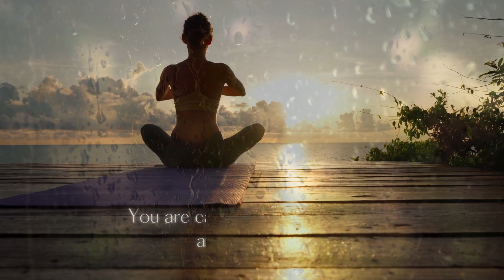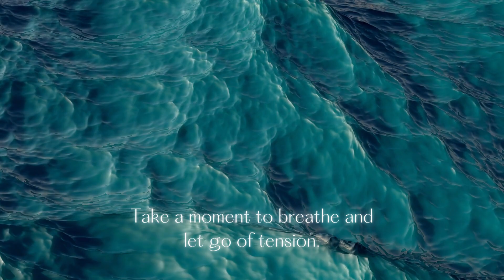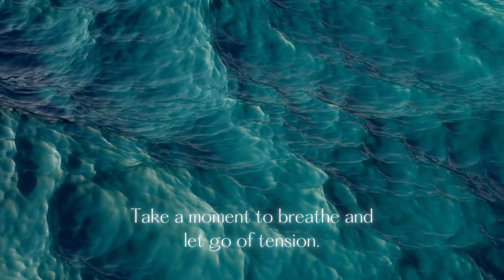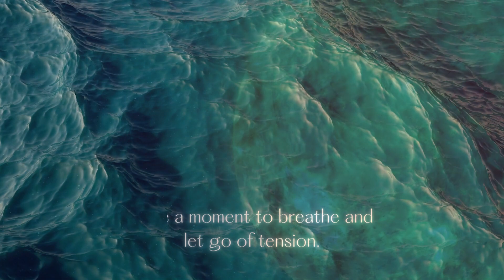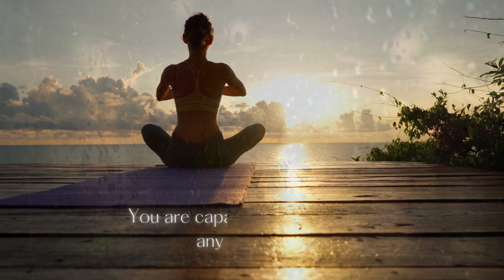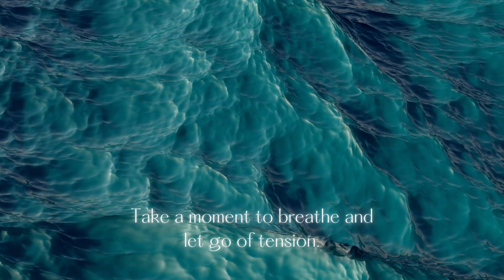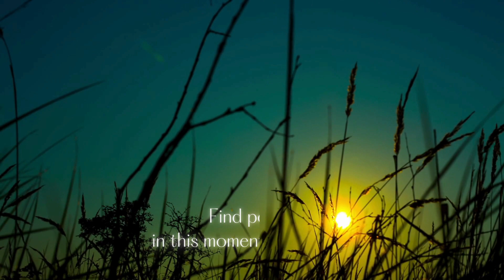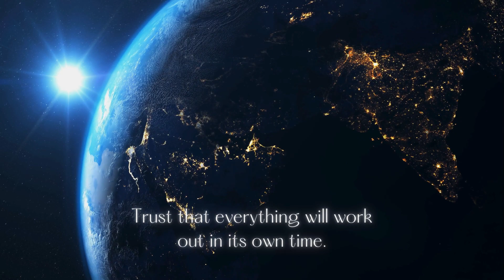Relaxation and healing music, accompanied by encouraging messages. Relaxing Music Mix-BTS01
Relaxing Music For Stress Relief, Anxiety and Depressive States • Heal Mind, Body and Soul

"Experience the transformative power of relaxation and healing music accompanied by uplifting messages - unwind and melt away the stresses of your day."

Relaxing Music Benefits:

Relaxing music offers a multitude of benefits for both the mind and body, serving as a powerful tool for promoting overall well-being. Here are some of its key advantages:

Stress Reduction: Listening to relaxing music has been shown to lower levels of cortisol, the stress hormone, in the body. This can help alleviate feelings of tension and promote a sense of calmness and relaxation.

Anxiety Relief: The soothing melodies and gentle rhythms of relaxing music can help reduce symptoms of anxiety, allowing listeners to feel more at ease and grounded in the present moment.

Improved Sleep Quality: Incorporating relaxing music into bedtime routines can promote better sleep quality by helping to induce a state of relaxation and ease the transition into restful slumber.

Enhanced Mood: Music has the power to evoke emotions and affect mood. Relaxing melodies can uplift spirits, promote feelings of happiness, and provide a sense of comfort during difficult times.

Pain Management: Studies have shown that listening to relaxing music can help reduce perceived levels of pain and discomfort, making it a valuable complementary therapy for individuals experiencing chronic pain or undergoing medical procedures.

Mindfulness and Meditation Aid: The calming nature of relaxing music can facilitate mindfulness practices and meditation by providing a peaceful backdrop for focusing attention and promoting inner awareness.

Increased Focus and Productivity: Background music can create a conducive environment for concentration and productivity by masking distracting noises and promoting a relaxed yet alert mental state.

Heart Health: Listening to soothing music has been associated with benefits for heart health, including reduced blood pressure and heart rate, which can contribute to overall cardiovascular well-being.

Stress Management Tool: Incorporating regular listening sessions of relaxing music into daily routines can serve as an effective stress management tool, helping individuals cope with the demands of modern life and maintain a sense of balance and resilience.

Overall Well-Being: By promoting relaxation, reducing stress, and enhancing mood, relaxing music contributes to a greater sense of overall well-being, fostering harmony between the mind, body, and spirit.

Incorporating relaxing music into daily life can provide a multitude of benefits for individuals seeking to cultivate greater peace, relaxation, and holistic wellness. Whether enjoyed during moments of solitude, as part of a mindfulness practice, or simply as background ambiance, the therapeutic power of relaxing music offers something valuable for everyone.

"Welcome to Aqua Bliss Relaxation
Let soothing music calm your mind and heal.
We take joy in providing genuine relaxation for your body and mind."

Your ultimate destination for soothing melodies, tranquil vibes, and pure relaxation. Immerse yourself in a world of comfort as we bring you the perfect blend of calming music and serene visuals, designed to ease your mind and soothe your soul.

At Aqua Bliss Relaxation, we understand the importance of finding moments of peace and tranquility amidst the chaos of everyday life. That's why our channel is dedicated to providing you with a sanctuary of relaxation, where you can escape the stresses of the day and indulge in the gentle rhythms of calming melodies.

Whether you're looking to unwind after a long day, meditate, or simply enjoy some peaceful downtime, our carefully curated collection of comfortable music and relaxation videos is here to accompany you on your journey to inner peace.

Sit back, relax, and let the soothing sounds of Aqua Bliss Relaxation.

© Copyright: MSICREATIVE/arranged by Benjamin H Brown.
• Footage/photos licensed from: SICREATIVE
• Videoblocks: Various artists